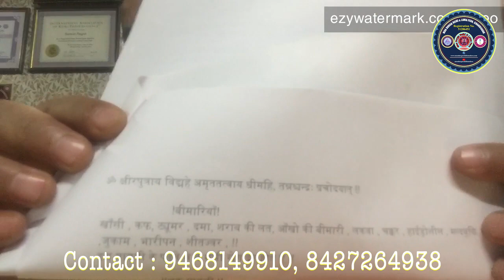Remove Deceases of Jal Tatava ( Water Elementals) with Chandra and Shukar Garh Mantra ( Lamafera)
Om Suryaputra Vidmahe Mrityurupaye Dhimahi Tanhhh Sauri Parchodayat

Chandra Mantra
Om Ksheerputraye Vidmahe Amritatawye  Dhimahi Tanhhh Chandrah Parchodayat

Shukra Mantra

Om Bhirgusutaye Vidmahe Divya Dehaye Dhimahi Tanhhh Sukarh Parchodayat